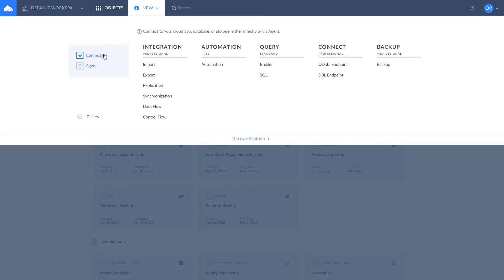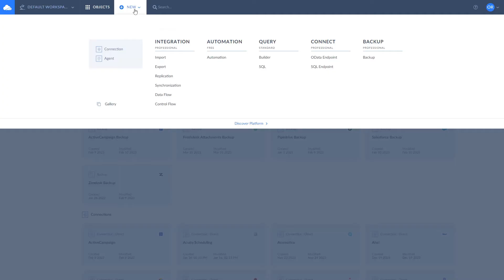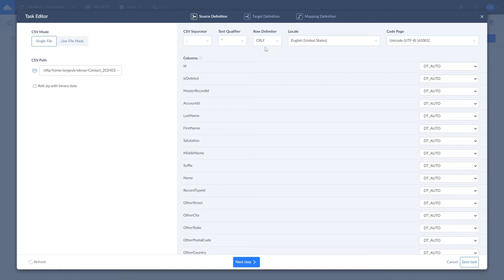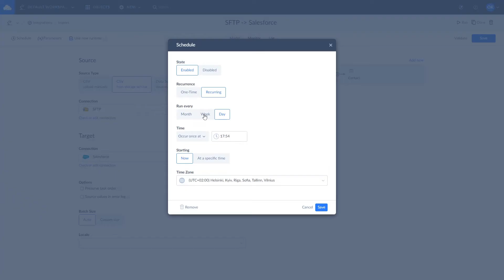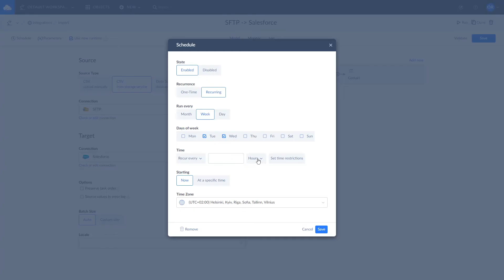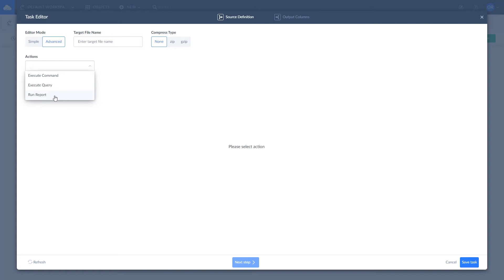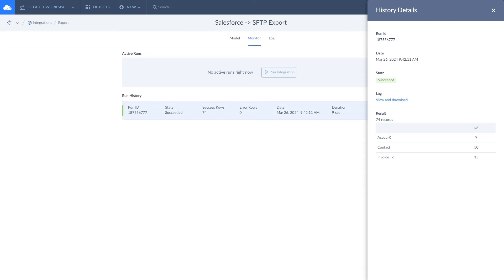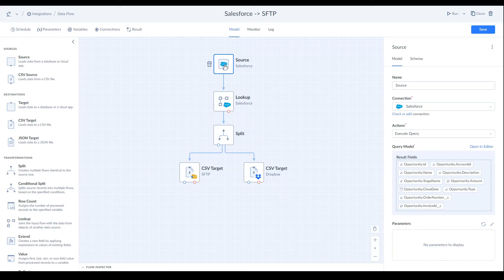Salesforce & FTP / SFTP Integration: Contacts & Accounts Import / Export Automation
Learn how to automate CSV data import and export using Salesforce and FTP / SFTP integration via Skyvia - a no-code cloud data platform. It supports all major cloud apps, databases and file storages like Box, Dropbox, Google Drive, Amazon S3, OneDrive, FTP, SFTP etc.

In this example we will show how to import Contacts from SFTP to Salesforce and export Accounts from Salesforce to SFTP automatically on schedule. Skyvia supports all Salesforce standard objects like Contacts, Leads, Accounts, Opportunities, Attachments and others, as well as custom objects.

Timestamps:

00:00 - Introduction
00:32 - Create SFTP and Salesforce connections
01:29 - Import Contacts from SFTP to Salesforce
04:00 - Export Accounts from Salesforce to SFTP
05:59 - Visual ETL data pipeline designer

✅ Check how Skyvia products can help your company in different scenarios

🔥 Solve a wide range of data related tasks with our all-in-one cloud data platform!